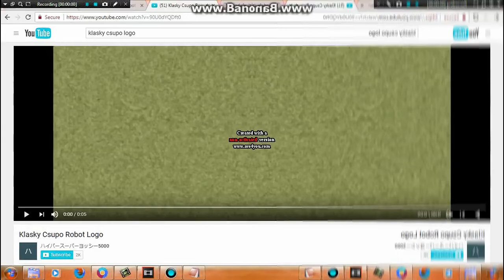GLLGGLLG GLLGGLLG GLLGGLLG Csupo in Low Voice